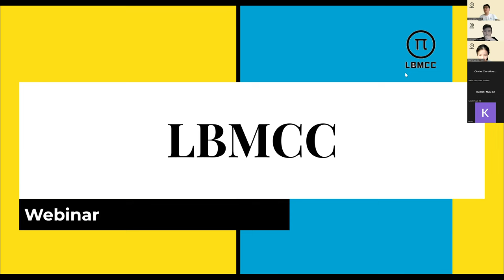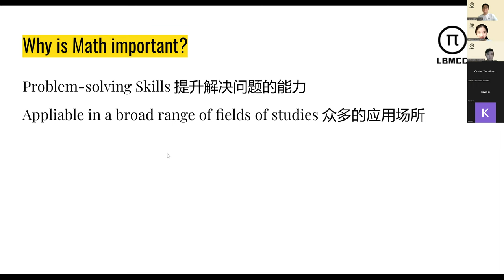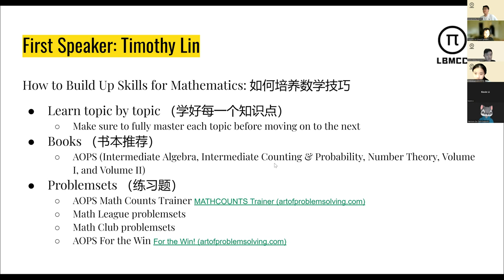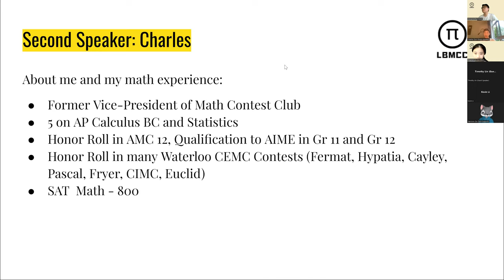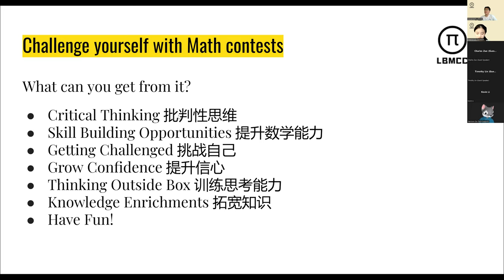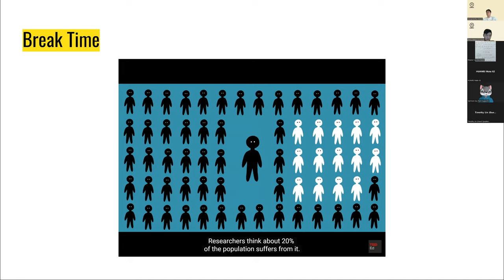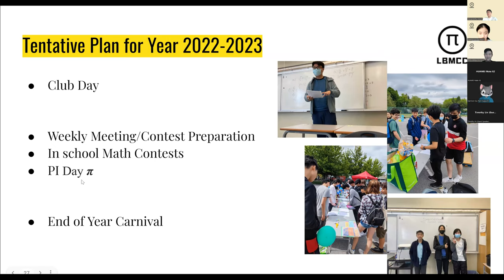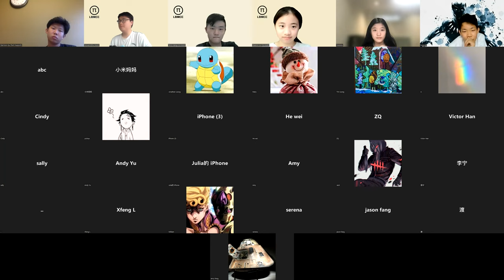LBMCC Webinar Recording July.9th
Thank you for participating in our webinar.

Guest Speaker: Timothy Lin, Charles Zuo
Staff List: Howard Zhu, Eleanor Liu, Terry Wang, Melanie Li, Garrison Qu